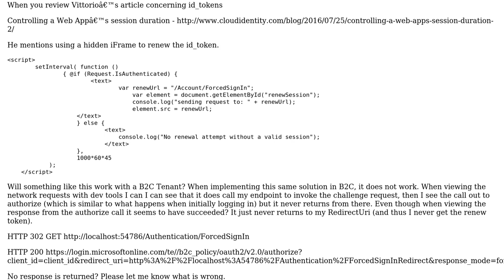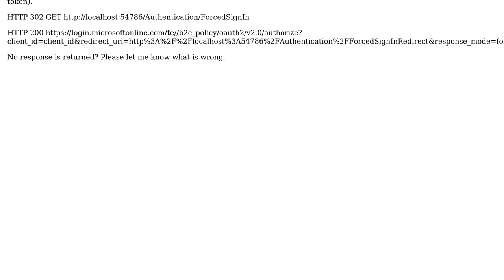Azure B2C - Does using a hidden iFrame in a Web App work with a B2C Tenant?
With thanks & praise to God, and with thanks to the many people who have made this project possible! | Content (except music & images) licensed under CC BY-SA | Music | Images & others | With thanks to user MIMUSH-MSFTE user Chris Padgett and the Stack Exchange Network Trademarks are property of their respective owners. You are responsible for your own actions.